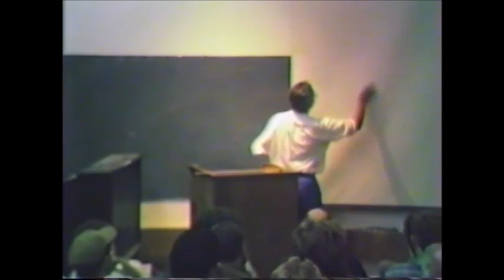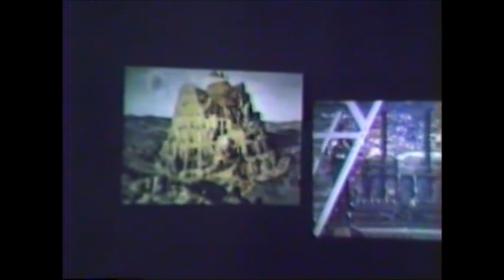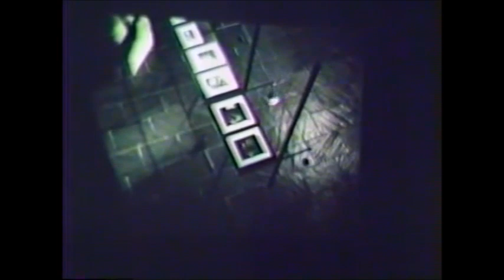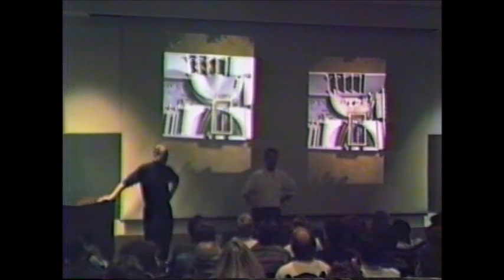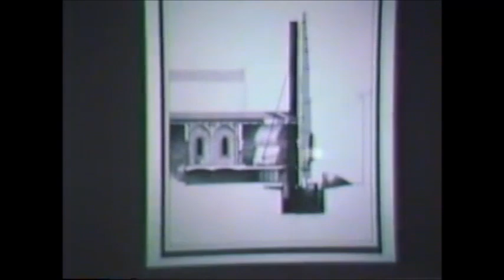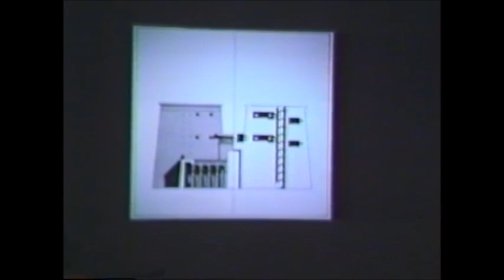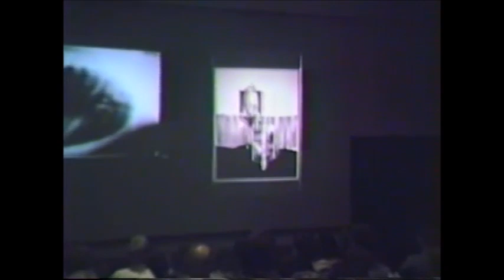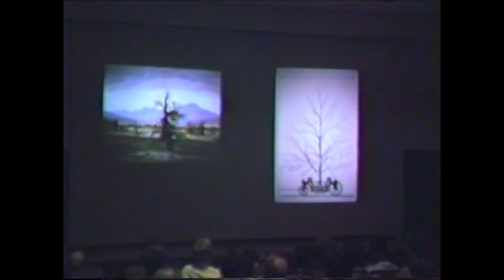Darden Lecture CU MAR 1992